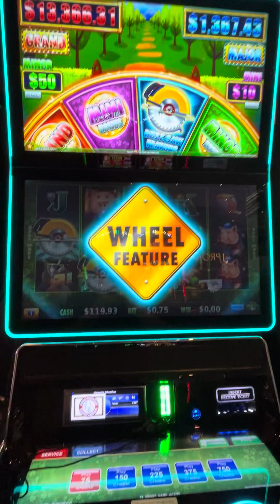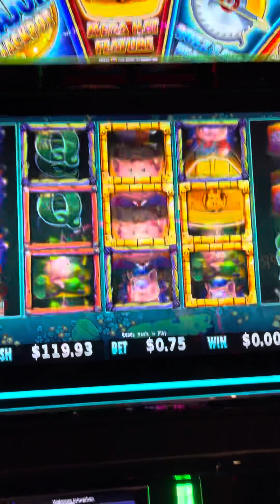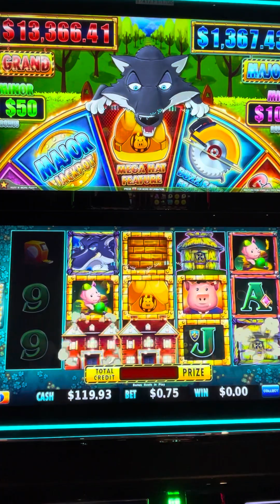AMAZING WIN!!!! ON HUFF N PUFF MEGA HAT JACKPOT FEATURE!!!! OMG# WIN#😱💰💰👷